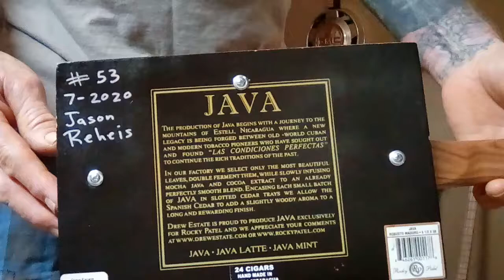3 String Cigar Box Guitar with antique ruler fret board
3 String Cigar Box Guitar # 53  [ Sassafras neck, maple ruler fretboard, maple ruler bridge with piezo pickup ] Unique Strings & Things by Jason Reheis